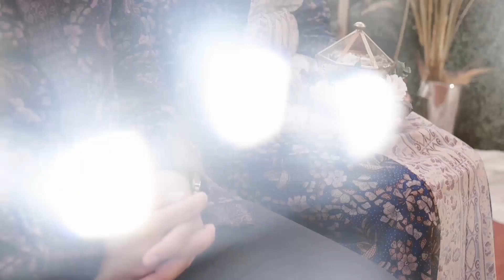Engagement Of Bella & Marga-Real Jepret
More Info Pricelist :
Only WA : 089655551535